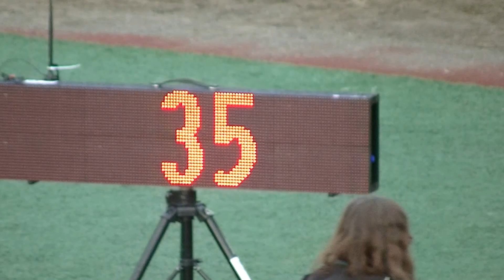Logan's 200 meter Nathan Hale Meet 3/27/13